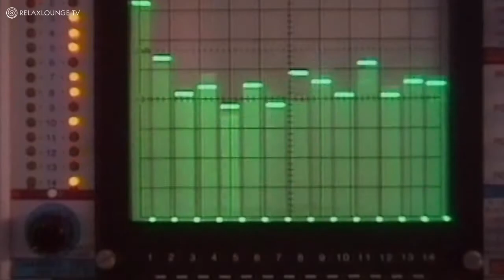Relax mit DESTINATION SPACE - 11 WATCHING THE SKIES (RELAXLOUNGE.TV)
RELAXLOUNGE.TV

Unsere Relax Videos verbinden instrumentale Hintergrundmusik mit Naturbildern, die zur Entspannung von Körper, Geist und Seele dienen.

Harmonisch schöne, ruhige und langsame Musik kann als Musik zur Entspannung, Musik zum Lernen, Arbeiten und Studieren, wie als Stimmungsmusik, ruhige Schlaf Beihilfe Musik, als Soundtrack für Yoga und Meditation, Wellness-Musik, Hintergrundmusik, beim Spielen oder einfach nur zum Genießen verwendet werden.

Hier finden Sie einen ruhigen und schönen Ort zur Inspiration, Beruhigung, Heilung und Entspannung, um wieder neue positive Energie und Kraft aufzutanken um den stressigen Lebensalltag wieder zu bewältigen.

Relaxen sie zusammen mit der Natur und instrumentaler Musik. Tropische Strände mit entspannten Klängen der Meereswellen, erfrischende Gebirgsbäche und Wasserfällen.

Unsere Naturfilme bringen Harmonie und Ruhe in Ihren Alltag!

Nutzen sie die Kraft unserer Relax Videos:
- zu Hause: um eine persönliche, private Oase zu schaffen
- In Büros gegen Stresssituationen und zur Förderung der
  Kreativität
- In Ärzte-Wartezimmern um Angst zu reduzieren
- In Elektronik-Läden auf Heimkino-Systemen, Flachbild-TVs und
  Surround-Sound-Systemen
- In Yoga-Studios, Day Spa's oder während Massage Stunden
- Gesundheitszentren und Krankenhäusern